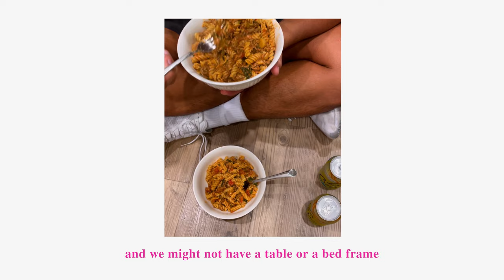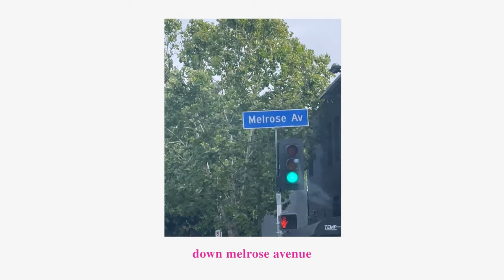Rich (Official Lyric Video)